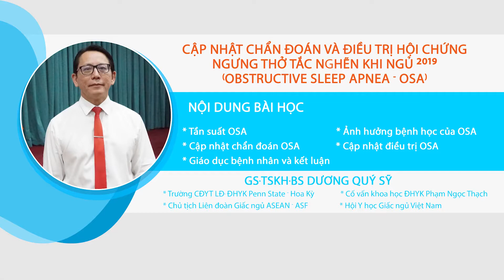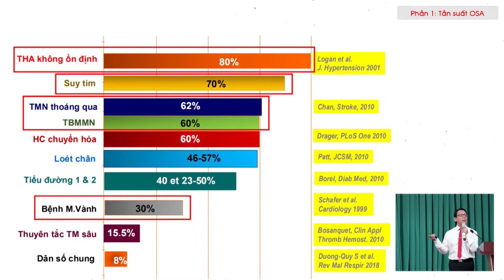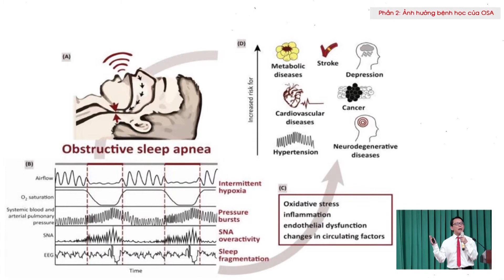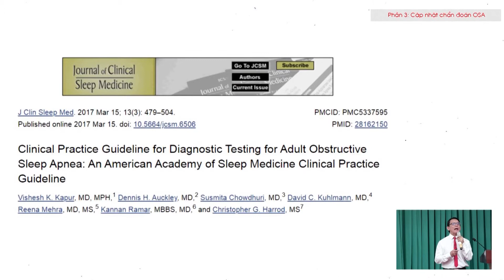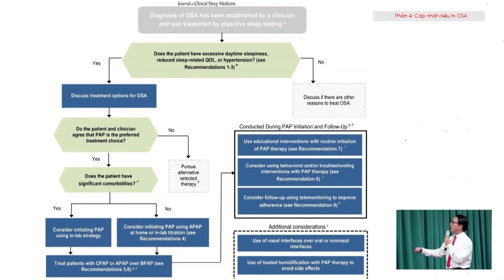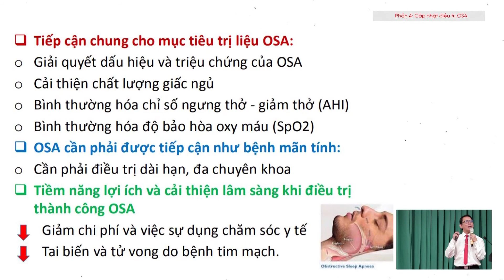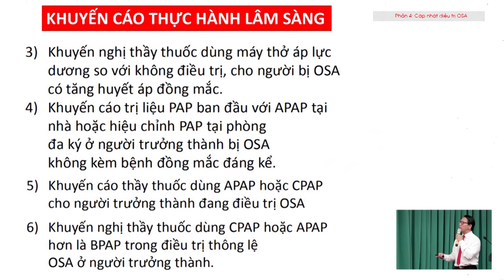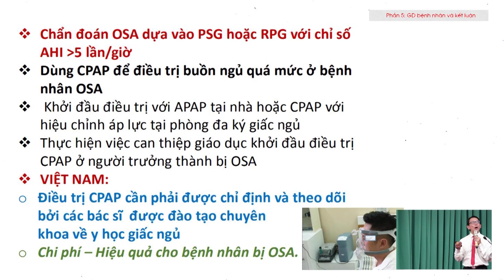Cập nhật chẩn đoán và điều trị hội chứng ngưng thở tắc nghẽn khi ngủ 2019 | GS.TSKH.BS Dương Quý Sỹ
GS.TSKH.BS  Dương Quý Sỹ - Bí thư - Hiệu trưởng Trường Cao đẳng Y tế Lâm Đồng